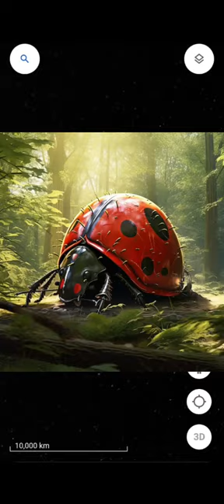I found Giant Lady Bug on google earth or google map